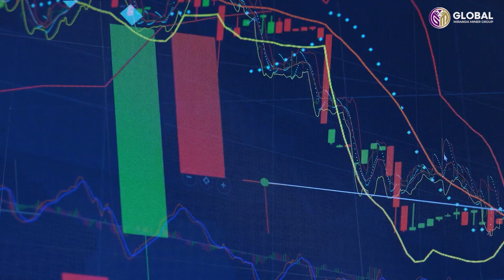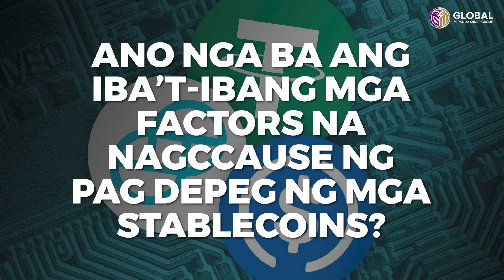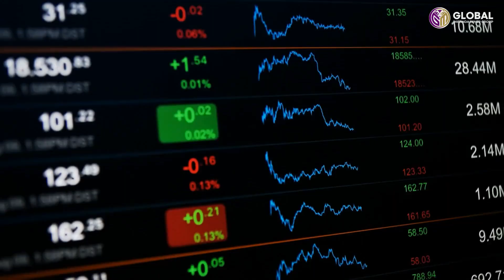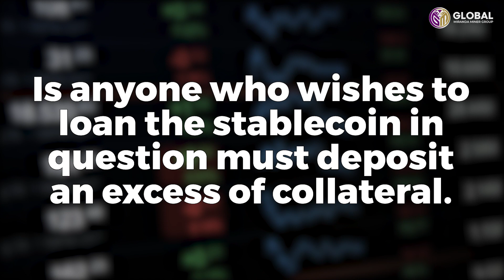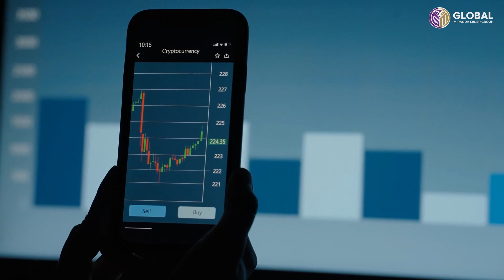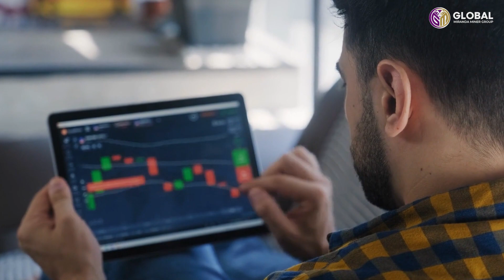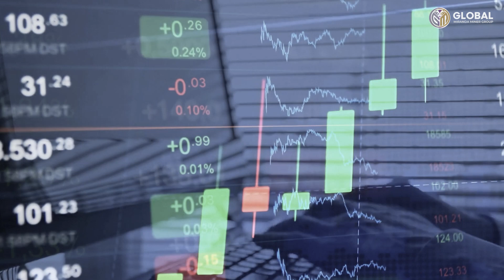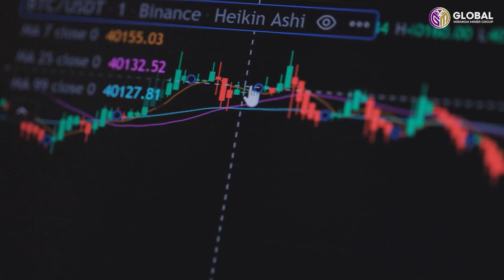What causes a stablecoin to depeg? A quick explainer